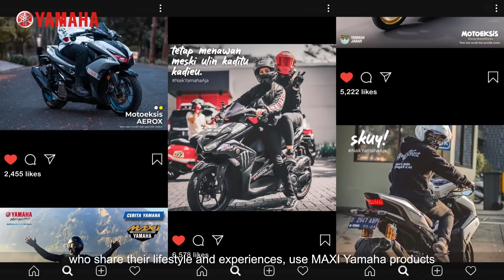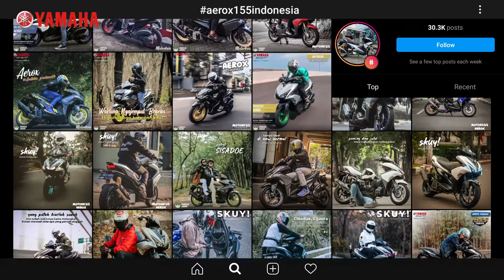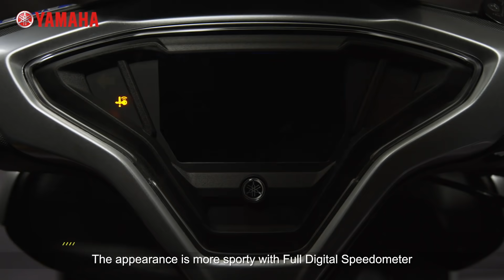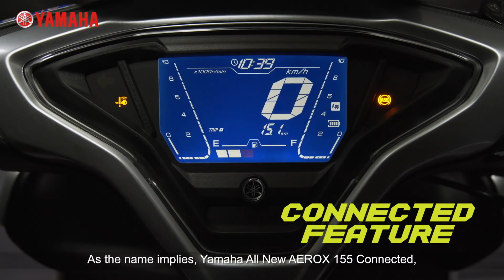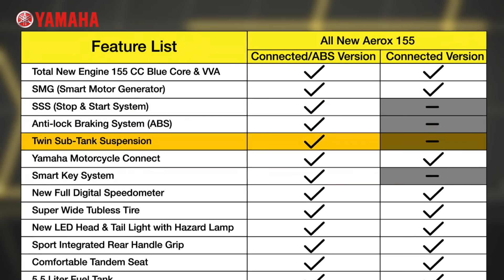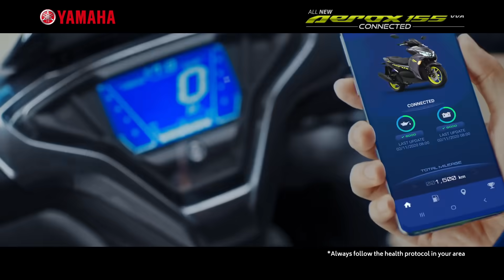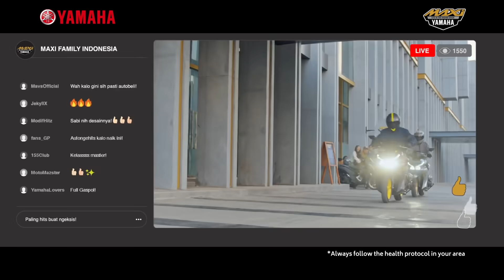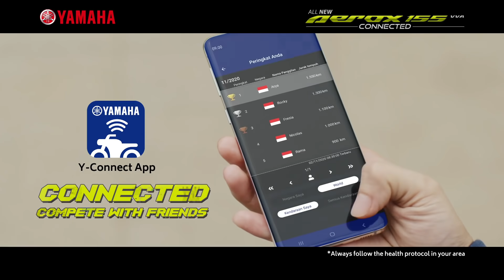All New Aerox 155 Connected, MAXi Sport Scooter Terbaik di Kelasnya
All New Aerox 155 Connected hadir menjadi jawaban untuk kebutuhan mobilitas lo yang berjiwa muda, Brosis! Melalui peningkatan fitur dan performa menghadirkan sensasi berkendara yang lebih menyenangkan dan membanggakan.

Memiliki DNA Super Sport, juga dibekali desain yang kece dan instagramable, bikin lo makin keren di sepanjang perjalanan, Brosis!

Untuk informasi lebih lanjut kunjungi websiter resmi Yamaha Indonesia di atau kunjungi dealer resmi Yamaha terdekat.